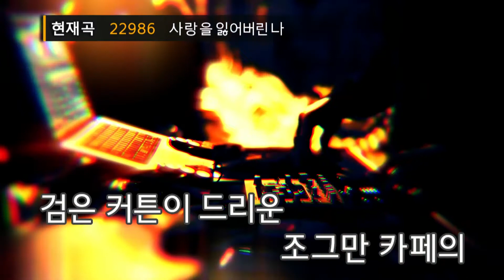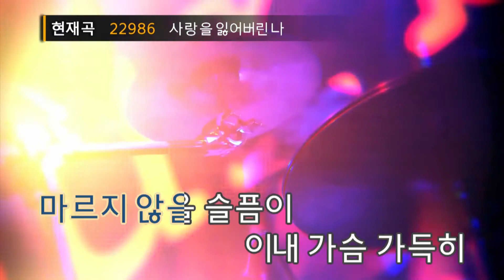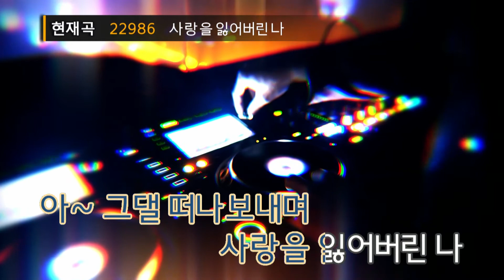사랑을 잃어버린 나 - 권인하(I lost love - Kwon In Ha) (KY.22986) / KY Karaoke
★ 곡 정보 ★
번호 : 22986
제목 : 사랑을 잃어버린 나
가수 : 권인하
작사 : 권인하
작곡 : 권인하

Copyrightⓒkeumyoung